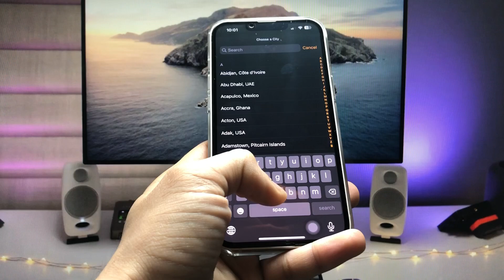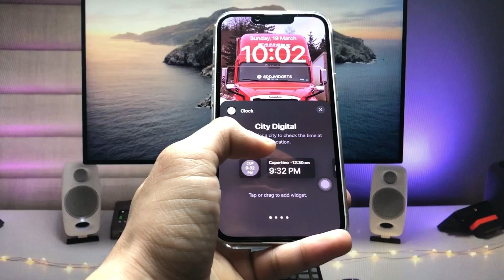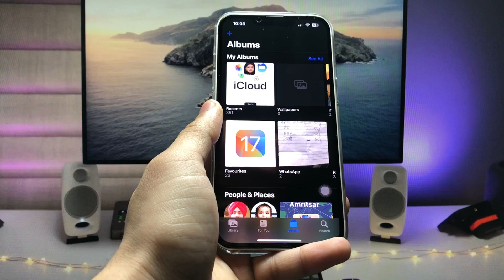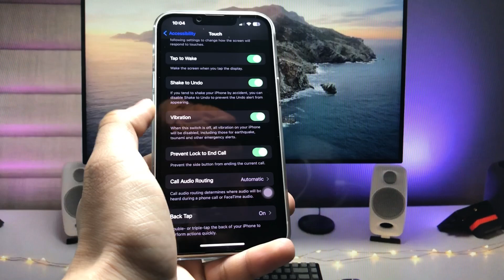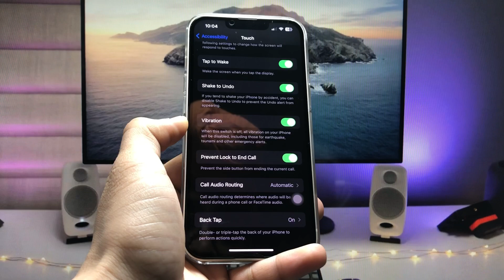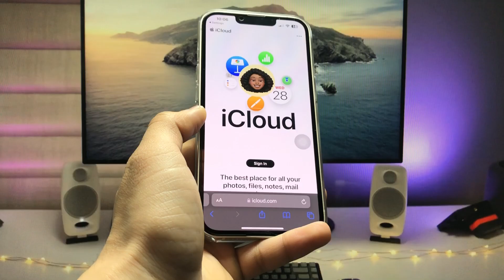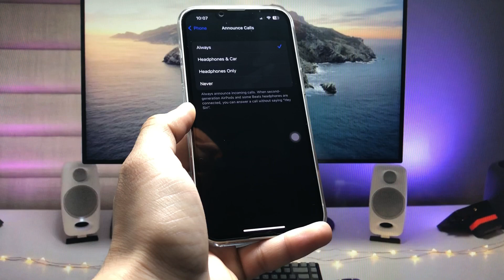iPhone Top 5 Tricks You Didn’t Know [NEW 2023] - New iPhone HIdden Features for Daily Use